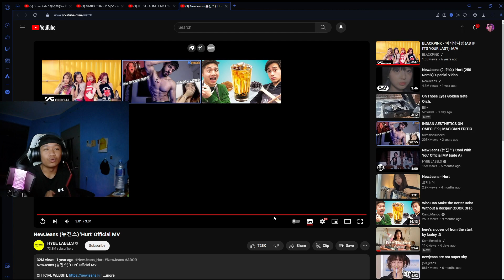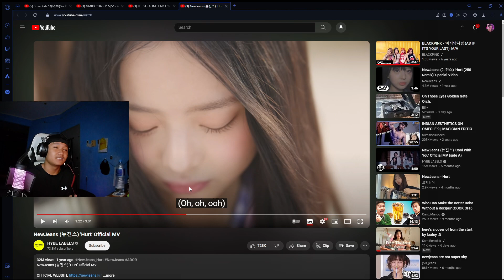NON KPOP FAN REACTS TO "NewJeans (뉴진스) 'Hurt' Official MV"